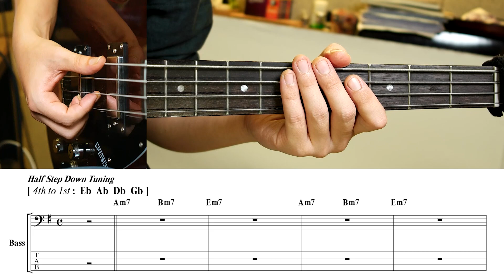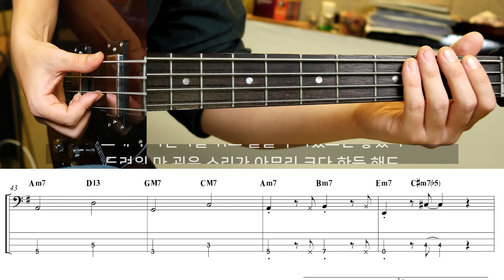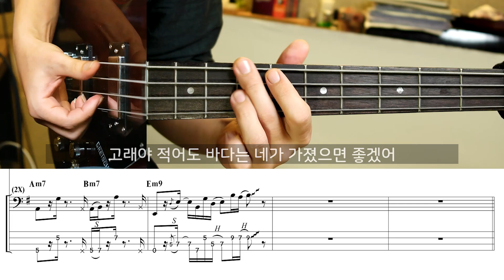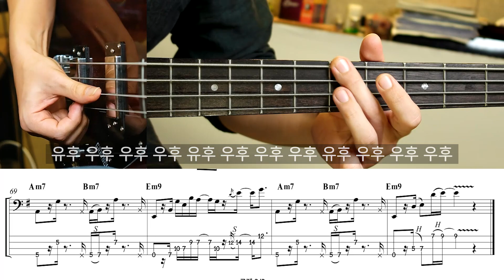악동뮤지션 - 고래 | 베이스 커버 악보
연주하기 재밌는 라인이네요.

Used Gears :
Gretch G2220 Bass
Line6 Hx Effect
Red Wirez BigBox IRs